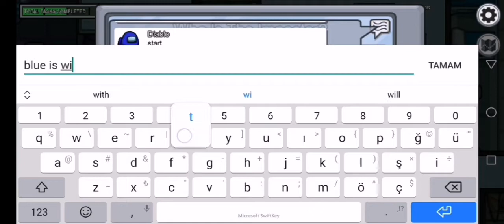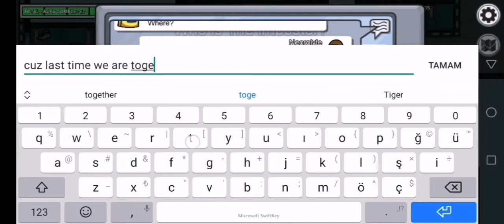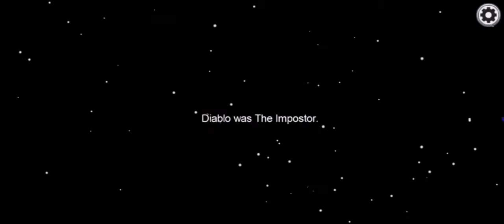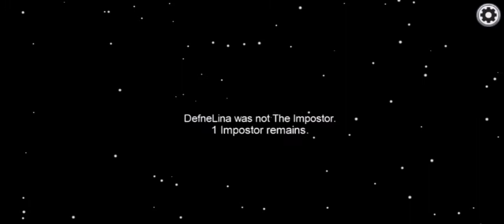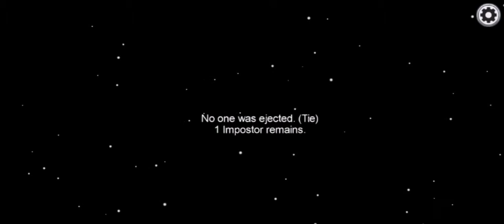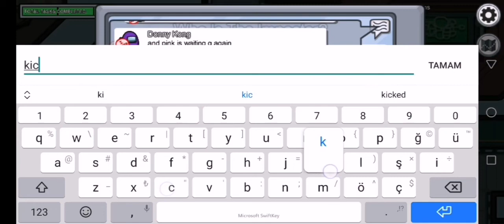Among Us İle KARŞINIZDAYIM xD GERİ DÖNDÜM!!!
Uzun bir aradan sonra karşınızdayım. Artık haftada 2 veya 3 video mutlaka kanalda olacak. Mümkün olduğunda farklı tellerden çalmaya çalışacağız. Ayrıca zamanla sizler için edit işlerini de geliştireceğim.